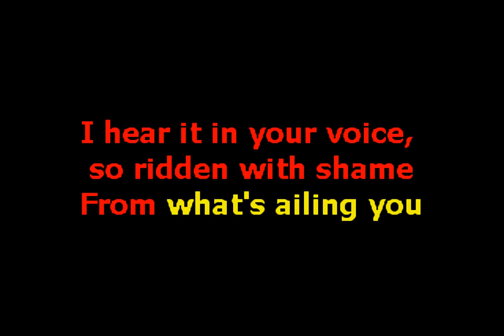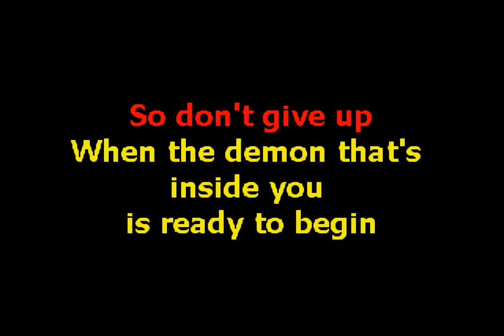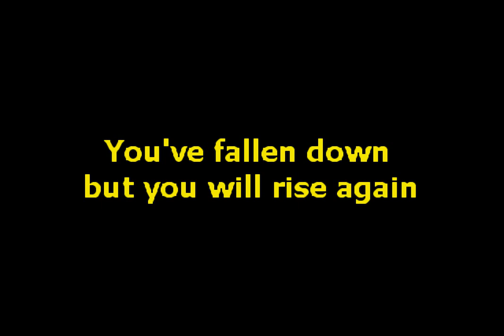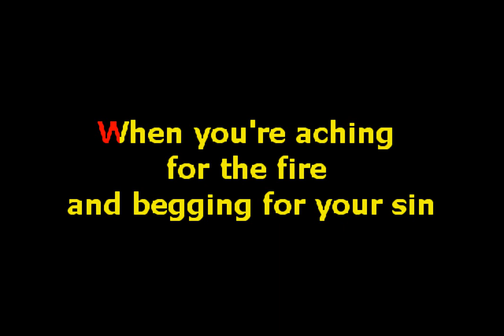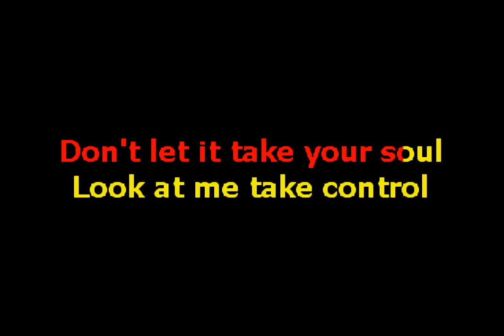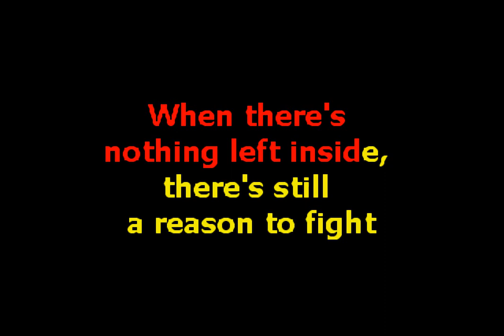Disturbed - A Reason to Fight (Custom Karaoke Video)